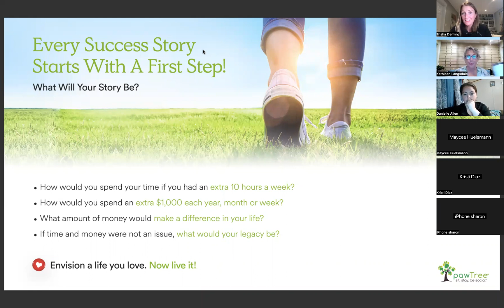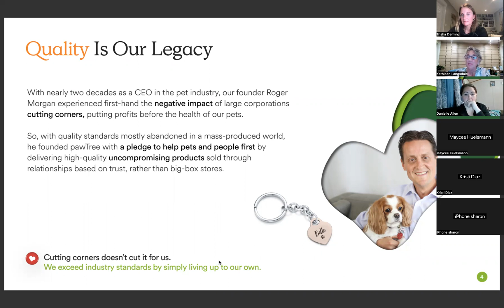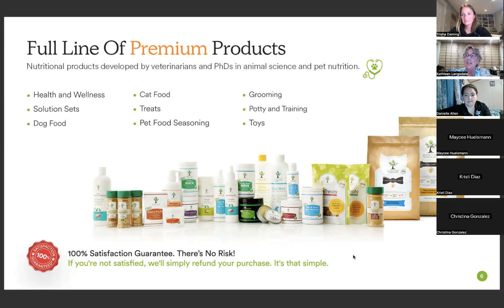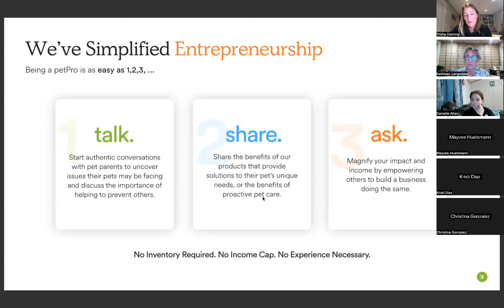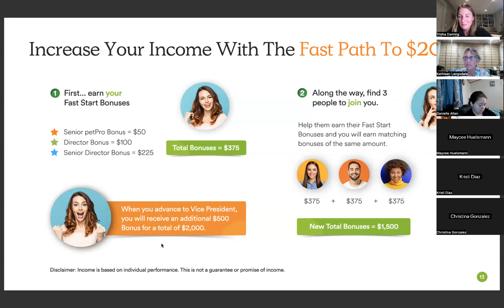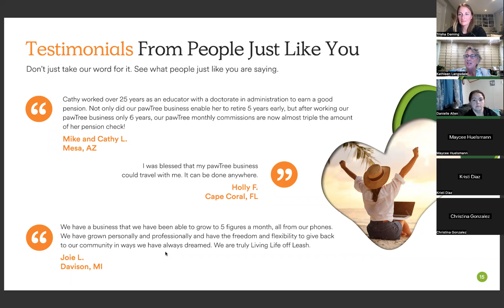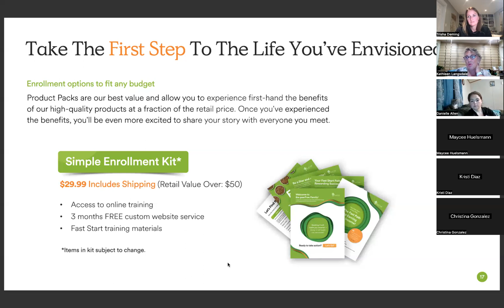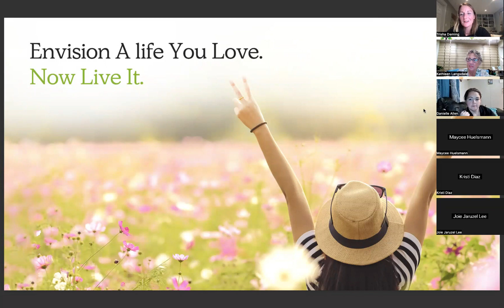pawTree Business Overview Nov 1st 2022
Are you looking for a way to earn and extra income? Check out this 30 min webinar how you can jump in with us and start earning extra income right away.